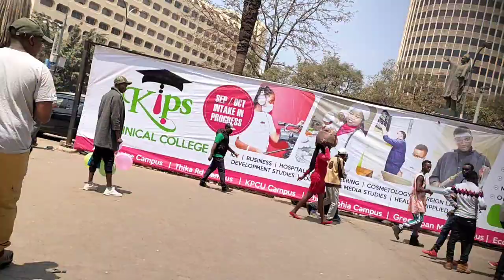Women like this is what MAKES Men travel to NAIROBI 🇰🇪.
I doubt if there's Any city in the world with the most beautiful ladies like Nairobi Kenya,The beautiful queens in Nairobi are simply stunning.